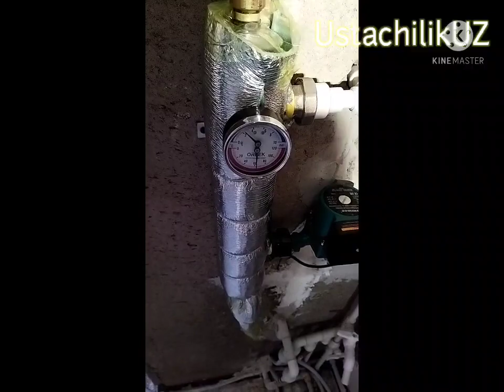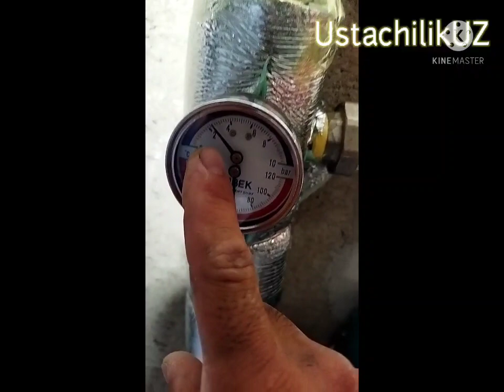Issiq pol|Теплый пол электрический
Теплый пол электрический